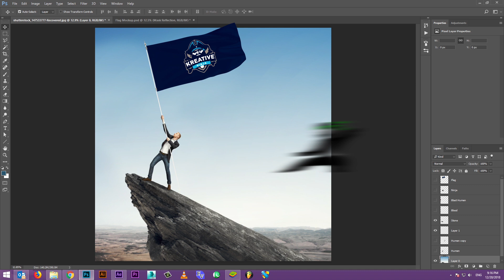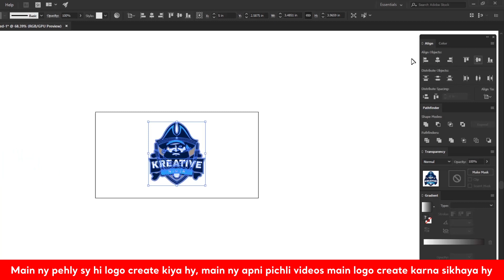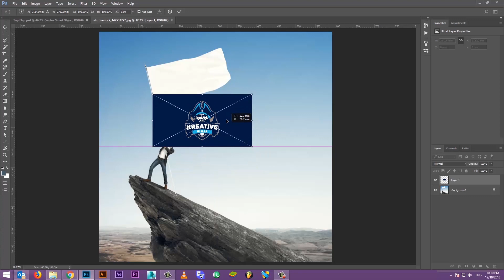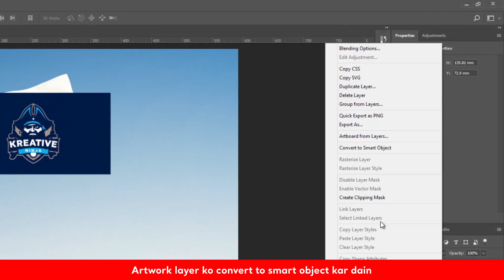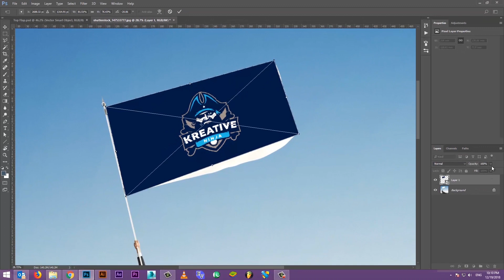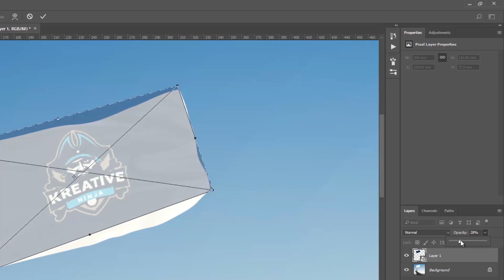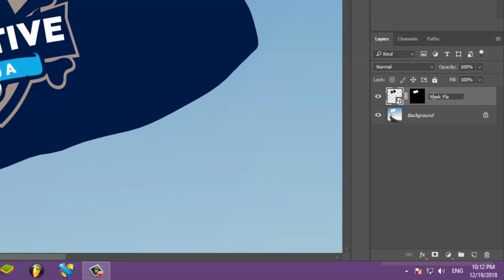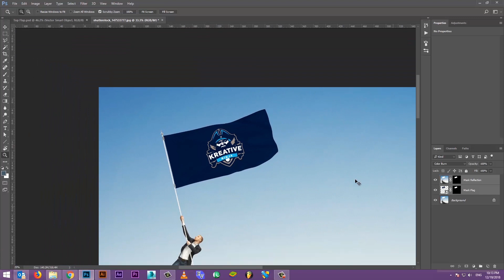How to Make Realistic Flag Mockup Design | Adobe Photoshop CC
Thanks...